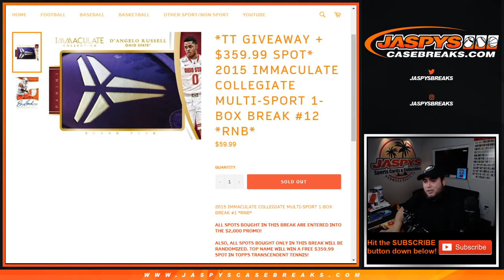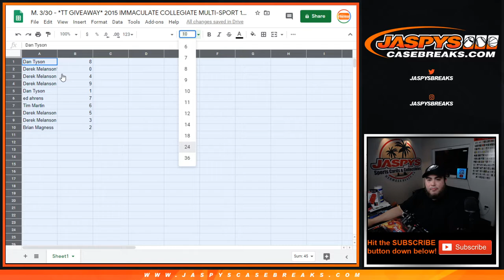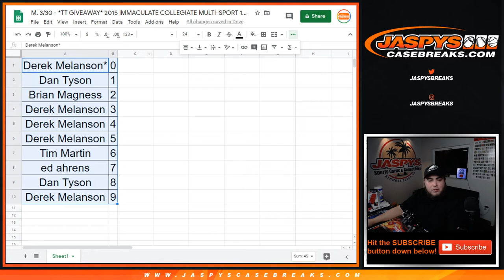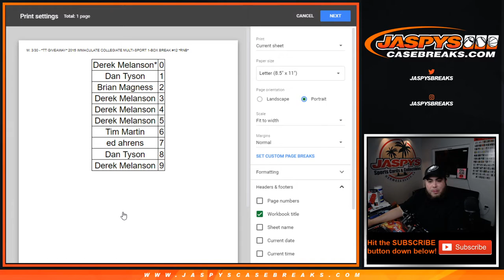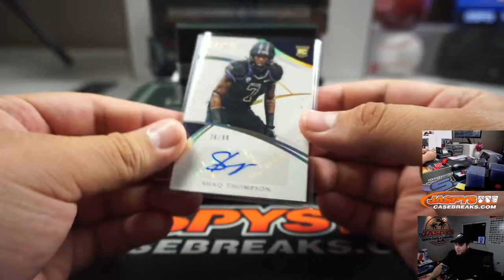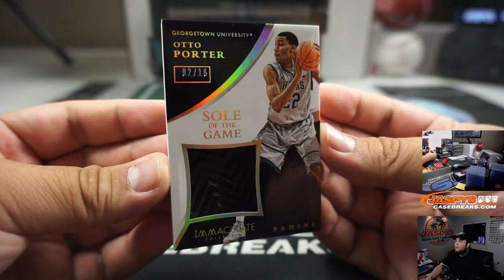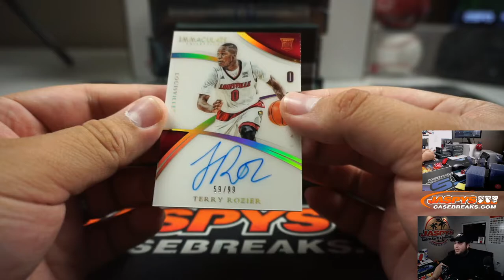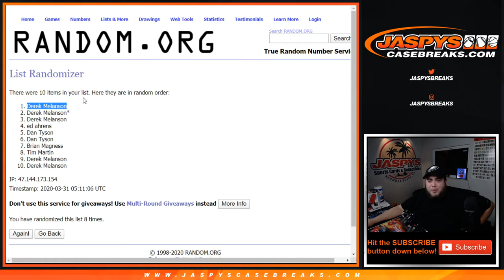M. 3/30 - *TT GIVEAWAY* 2015 IMMACULATE COLLEGIATE MULTI-SPORT 1-BOX BREAK #12 *RNB*